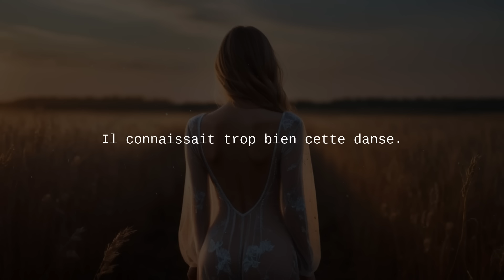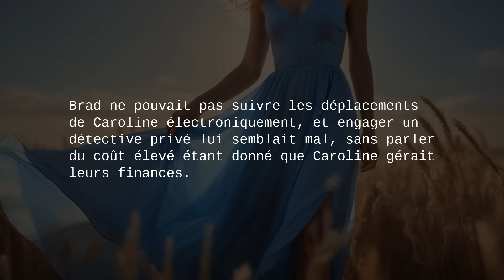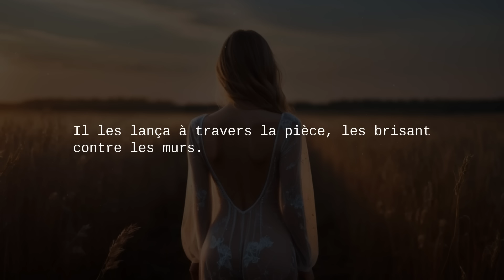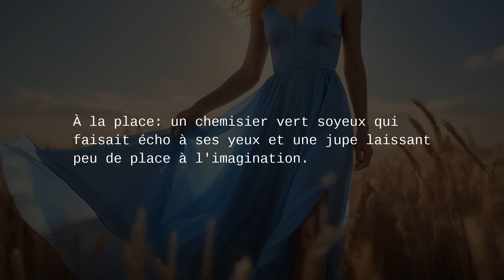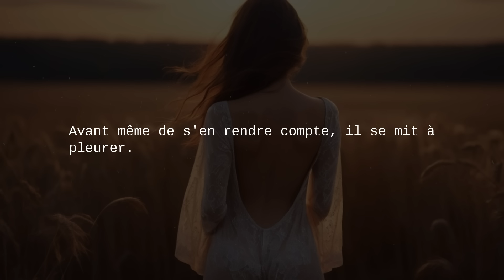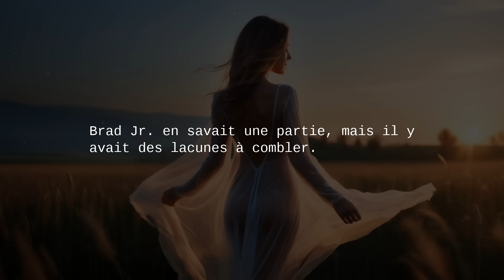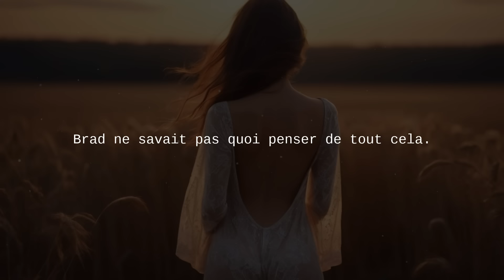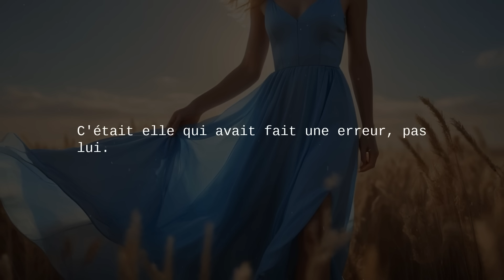Ma femme ne portait pas de sous-vêtements au travail car elle est infirmière. Mais un jour, elle m'a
Ma femme ne portait pas de sous-vêtements au travail car elle est infirmière. Mais un jour, elle m'a révélé la vérité dévastatrice.